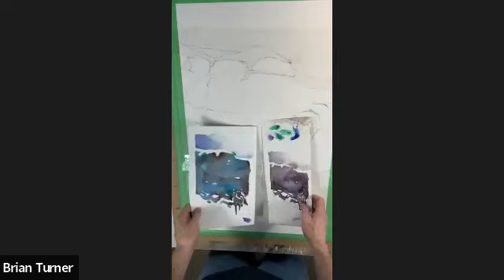Elk in a landscape